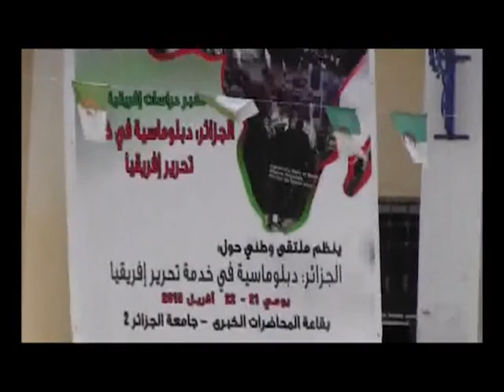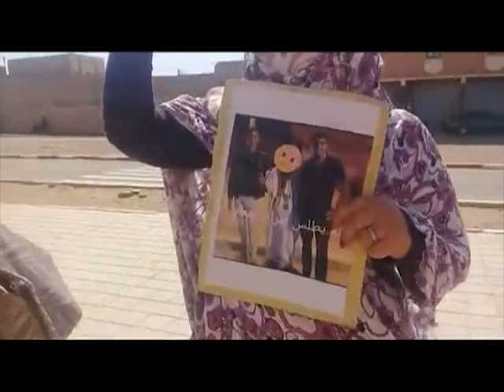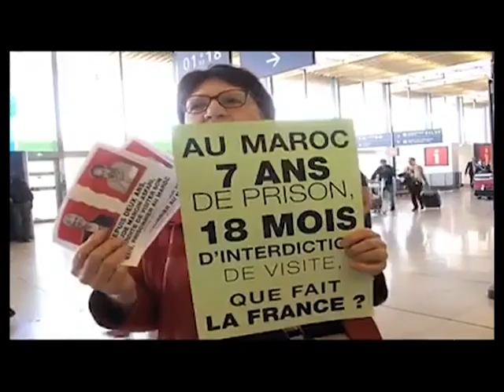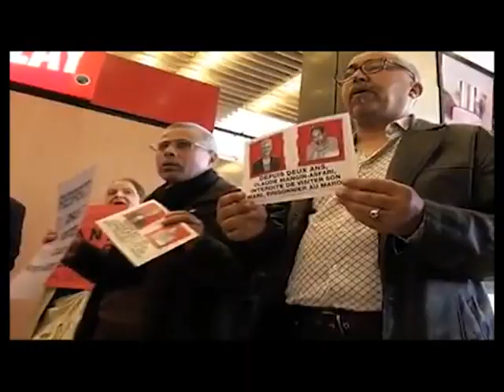نشرة الأخبار من التلفزيون الصحراوي 22/04/2018 RASD TV